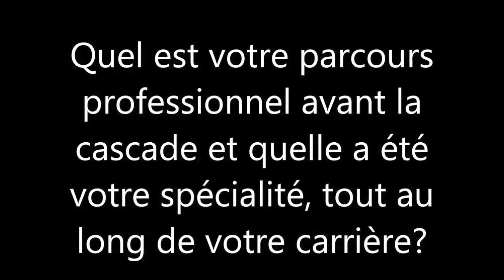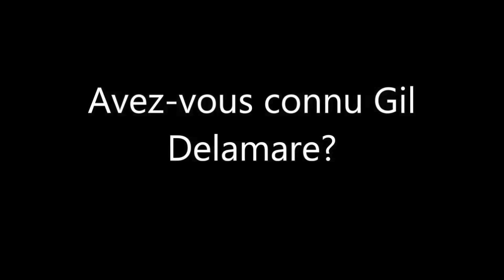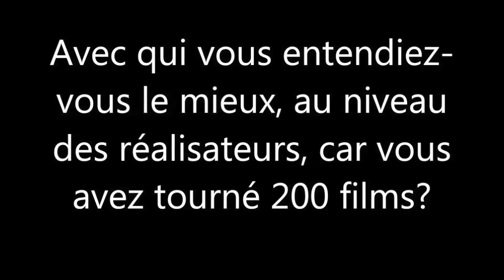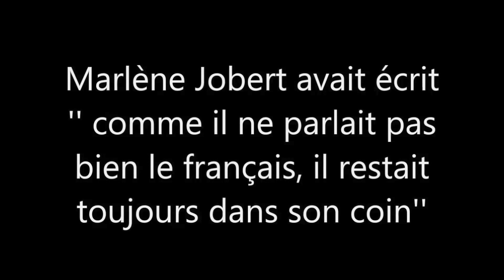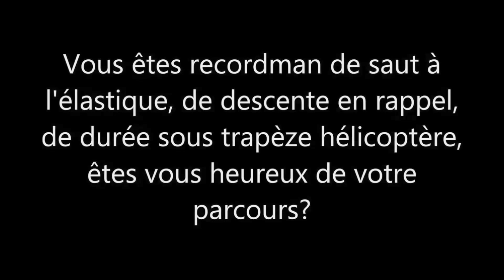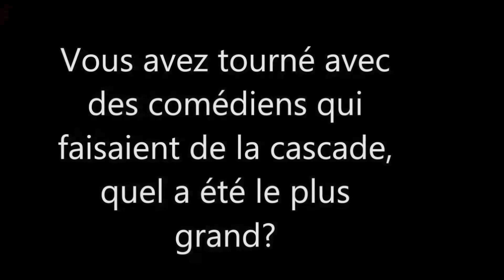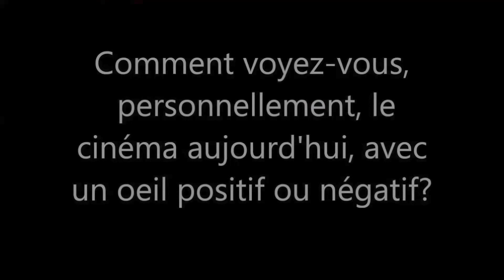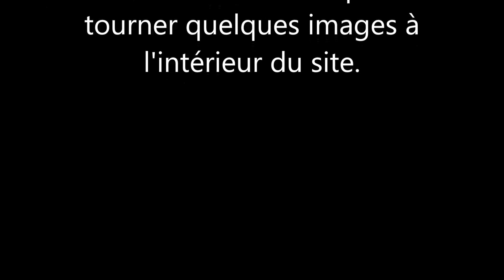REPORTAGE : PIERRE ROSSO.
un des cascadeurs les plus casse cou des années glorieuses du cinéma,cet homme a joué dans plus de 200 films,c'était un très grand ami de LINO VENTURA,il est resté très proche de BELMONDO,il a réalisé un grand nombre de records du monde,j'ai nommé PIERRE ROSSO,nous sommes très heureux de l'avoir eu sur notre télé qui revendique aussi les grands noms du cinéma qui ont marqué ces années magnifiques qui nous manquent à tous et n'oublions jamais que ces grands hommes ont fabriqué et modelé le cinéma et c'est grâce à eux que nous l'aimons aujourd'hui...merci à toi PIERRE...